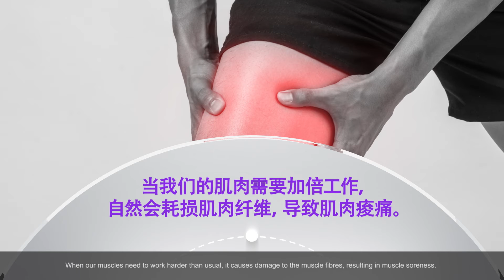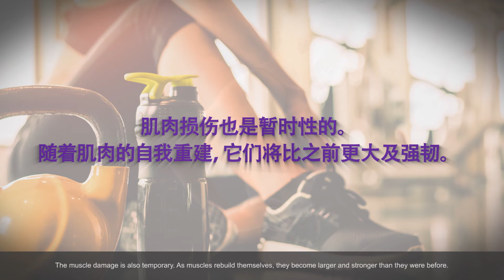为什么运动后会感到肌肉痠痛？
运动后的肌肉痠痛被称为迟发性肌肉痠痛。当我们的肌肉需要加倍工作，自然会耗损肌肉纤维，导致肌肉痠痛。

肌肉痠痛一般会持续3至5天，肌肉损伤也是暂时性的。随着肌肉的自我重建，它们将比之前更大及强韧